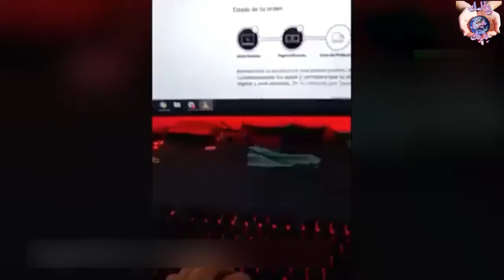شبح سيدة التاكسى😱ستشاهد فيلم رعب ولكن حقيقى💀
ستشاهد شبح سيدة يركب التاكسى .مقاطع رعب عجيبة ستشعر وكأنك تشاهد أفلام رعب  . ستشاهد أشباح عجيبة تظهر وتختفى . فلو أنت عايز افلام رعب .فأنت بالمكان الصحيح ستشاهد معى فلمً رعب واقعى ألتقطتة الكاميرات .تمتع بالرعب .
ولا تنسى 👍الإعجاب بالفيديو والاشتراك بالقناه وتفعيل الجرس ليصلك كل جديد